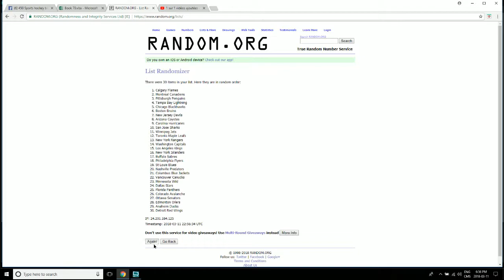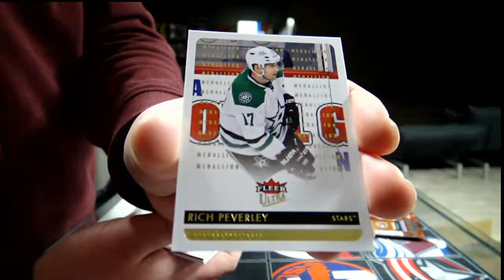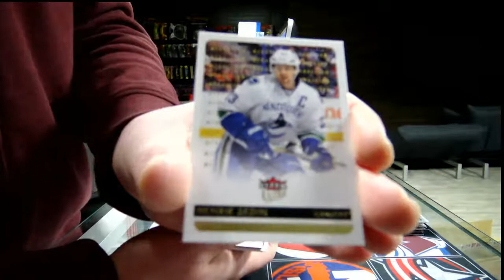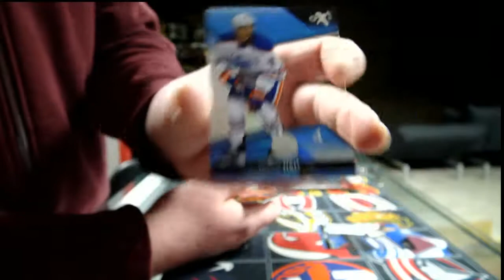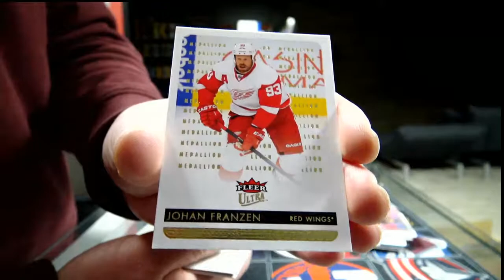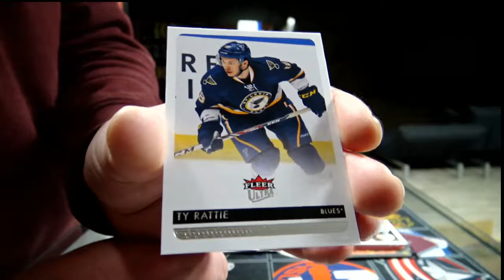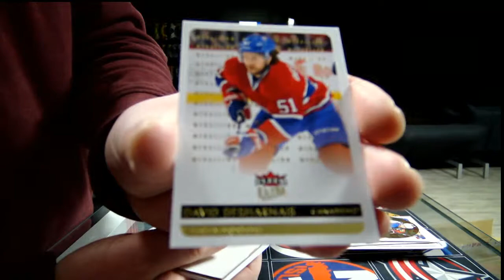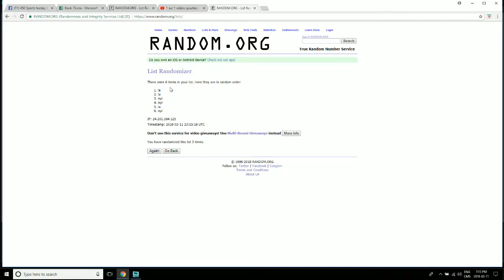450 Sports #2836 - 2014/15 Fleer Ultra hockey triple box break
450 Sports #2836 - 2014/15 Fleer Ultra hockey triple box break